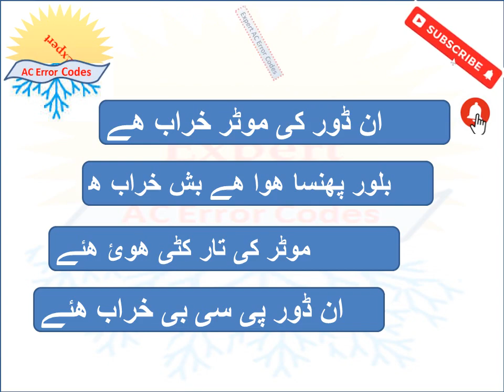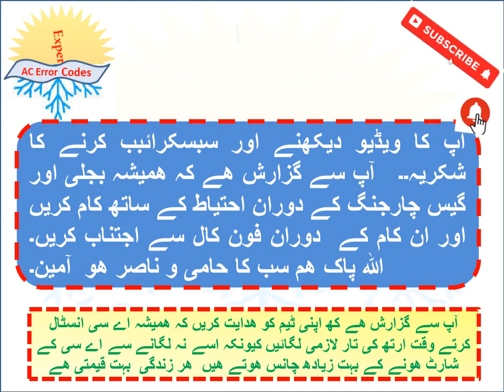Kenwood KDC-242FH AC error Codes